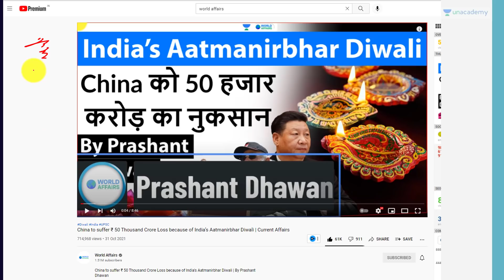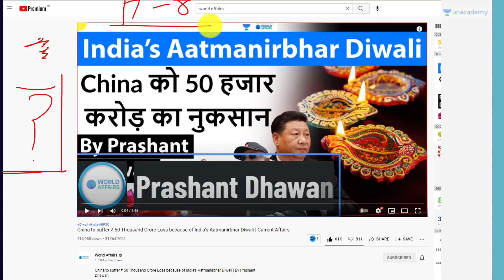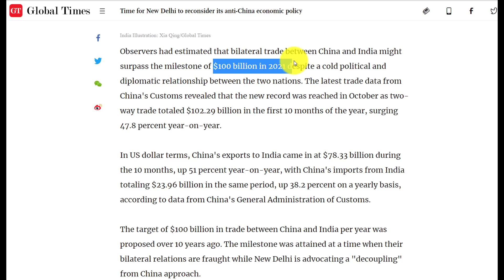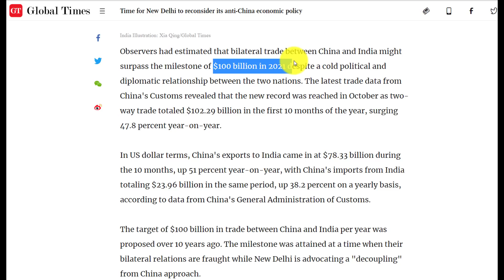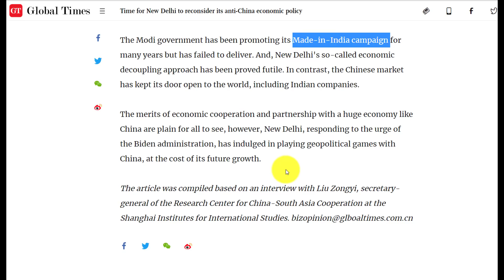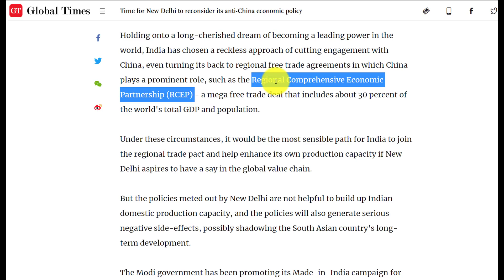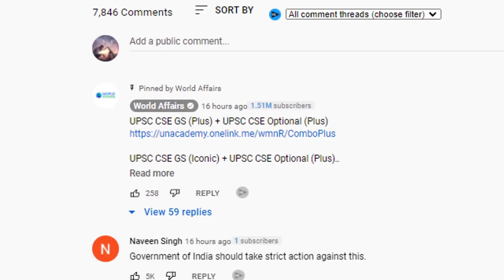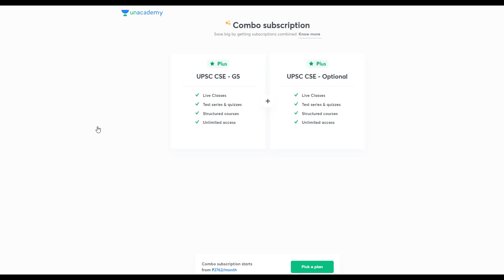Chinese State Media asks India to Stop Boycott China and join RCEP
Chinese State Media asks India to Stop Boycott China and join RCEP | By Prashant Dhawan

Unacademy Subscription Benefits:

1. Learn from your favourite teacher
2. Dedicated DOUBT sessions
3. One Subscription, Unlimited Access
4. Real-time interaction with Teachers
5. You can ask doubts in the live class
6. Limited students
7. Download the videos & watch offline